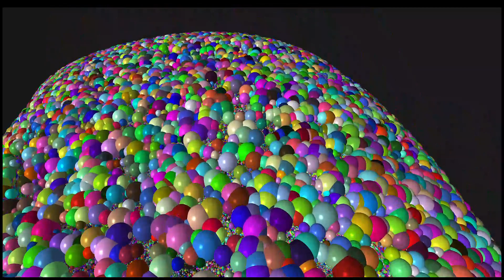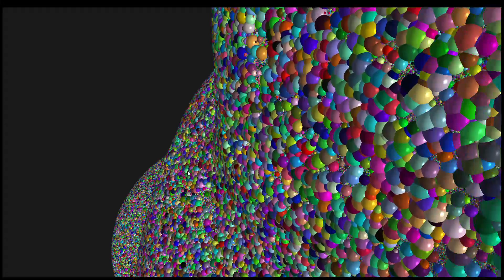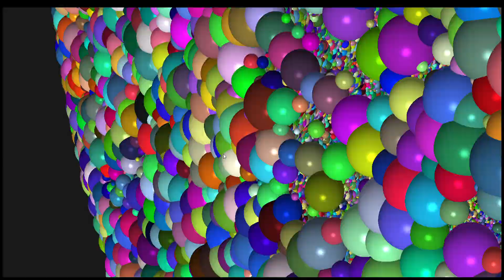1 Million Raytraced Spheres (C++ / OpenGL)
My goal is to code the DEM program in the 3rd dimension, so I need a way to draw millions of spheres. This program uses a combination of billboarding and raytracing to draw a pixel perfect sphere of a random radius and color at every vertex of a Stanford bunny (1 million vertices).
For this size of sphere and on a full HD screen, I can draw more than 3 millions spheres at 60 fps on an old GT650M (alienware laptop). There is no early depth testing or any particular optimization done yet, which is quite promising !

CPU - GPU bandwith is also quite optimized as I only have to send the position of each sphere, its radius, and color. A geometry shader then creates a billboard (4 vertices) of the exact size of the projected sphere, perpendicular to the viewing angle (as you can see it still works properly for extreme field of views where spheres are very oblong on the edges of the screen). The fragment shader then raytraces the sphere onto the billboard (Phong shader) and ensures the z-depth value is also correct.

I will test if triangular billboards or screen-aligned billboards are faster. I think this will be marginal.